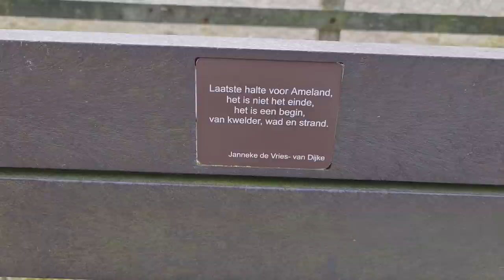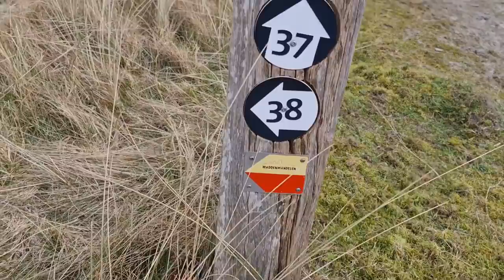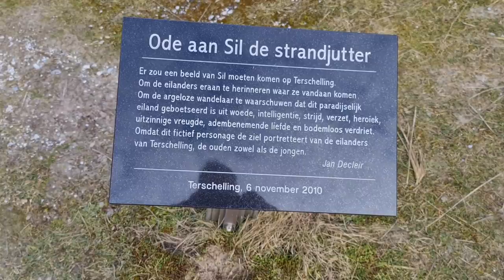Terschelling, kort maar krachtig.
Free music by YouTube Media Libary.